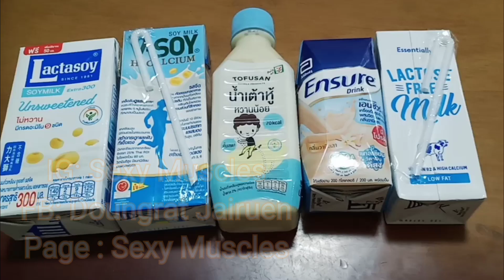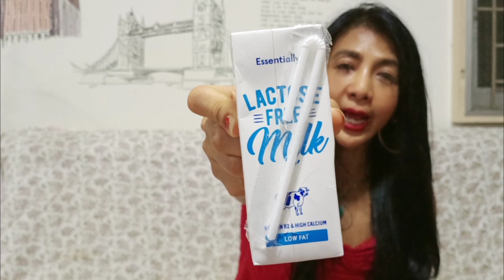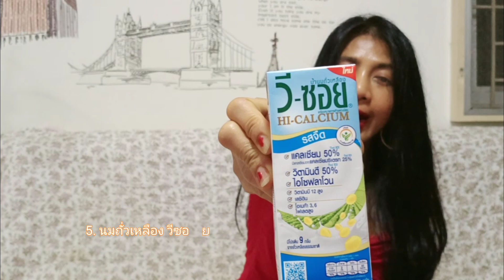5 อันดับนมคลีนๆและถูกใน7/11|น้ำตาลต่ำ โปรตีนสูง|แค่1 กล่องเกินคุ้ม|อยากผอมต้องดู|Sexy Muscles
นมโปรตีนสูง,นมน้ำตาลต่ำ,นมถั่วเหลือง,นมในเซเว่น,นมวัวน้ำตาลต่ำ,นมไขมันต่ำ,นมสุขภาพ,นมกล่องเกินคุ้ม